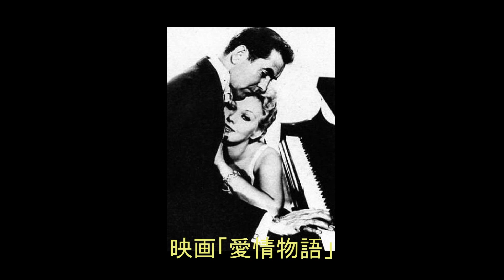トゥ・ラヴ・アゲイン （カーメン・キャバレロ）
１９５６年アメリカ映画「愛情物語」。
原曲は勿論、ショパンの「夜想曲第２番」です。
私のチャンネルにマリア・ジョアン・ピリスの演奏でアップしてありますので併せてお聴き下さい。